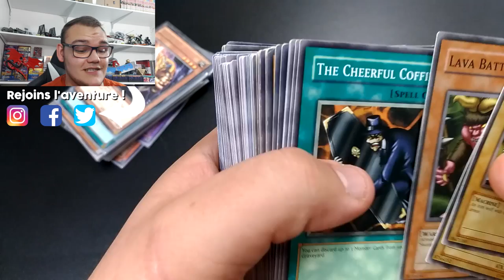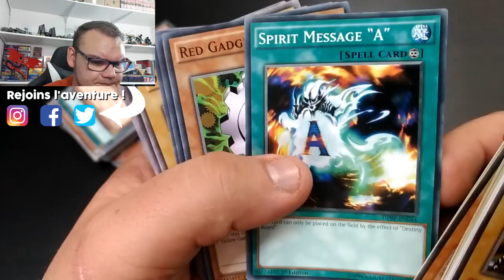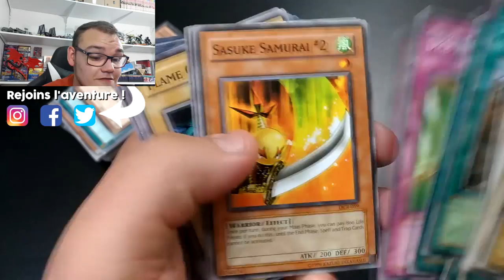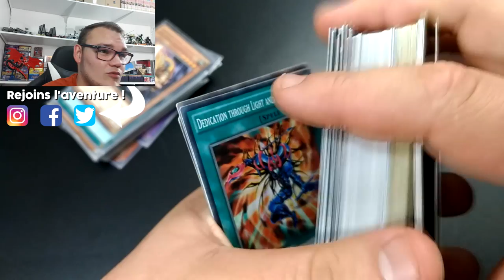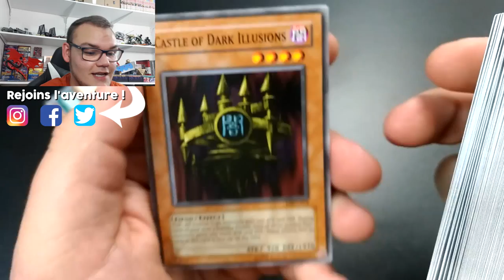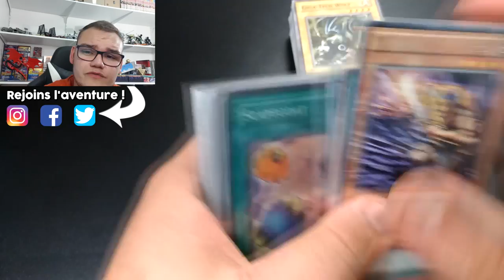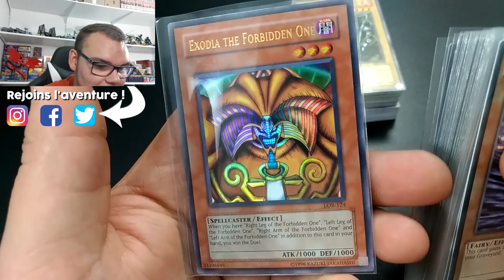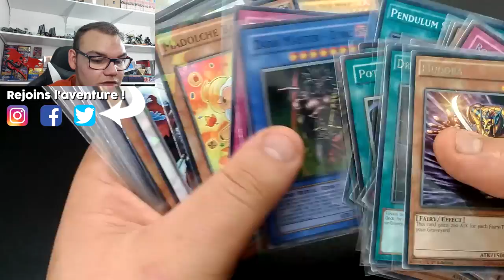UN ABONNÉ M'OFFRE DES CARTES RÉTRO | 🎁 #5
Aujourd'hui on ouvre un colis contenant des cartes offertes par un abonné ! 🎁 C'est déjà la cinquième vidéo que je peut réaliser en ouvrant vos cadeaux et c'est vraiment juste dingue, vous êtes exceptionnels !

Merci Matt' et merci la Team Kai 🙏

N'hésitez pas à aller faire un tour sur la chaine Youtube de la Team Kai ⤵